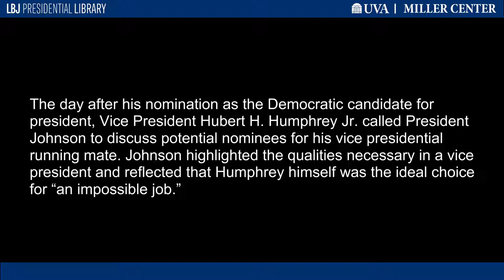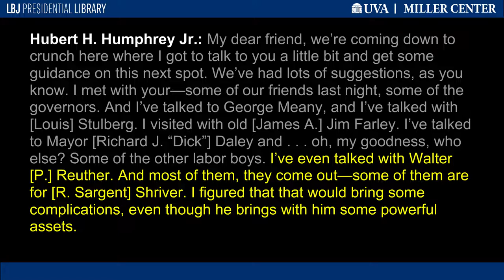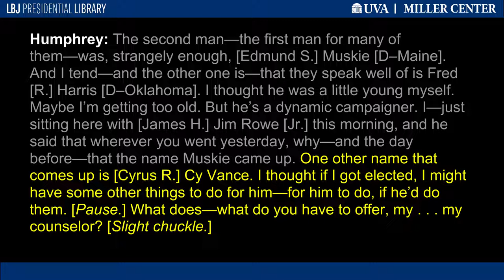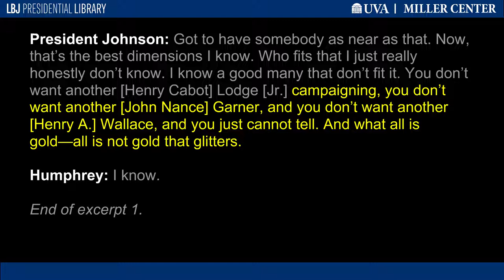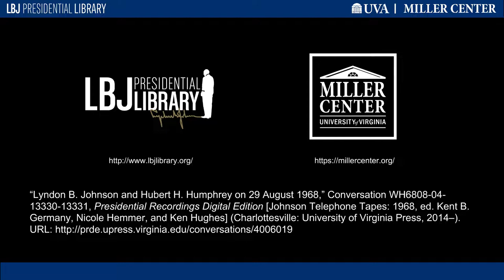"The Vice Presidency is an Impossible Job"